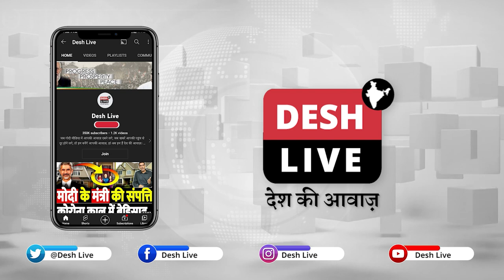RSS से जुड़ा DRDO वैज्ञानिक गिरफ़्तार, पाकिस्तान के लिये कर रहा था जासूसी | Sahal Qureshi Desh Live